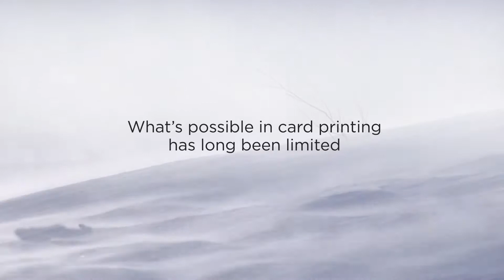Entrust Datacard - Desktop Retransfer Series